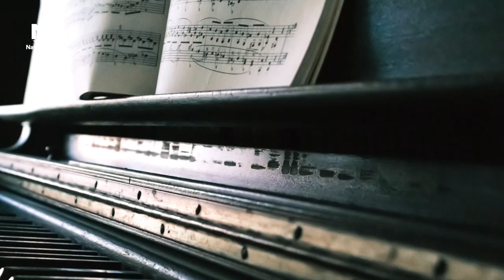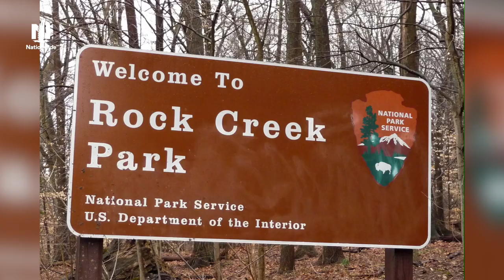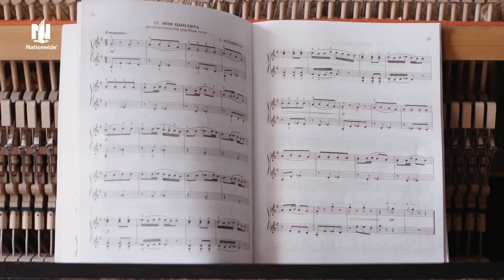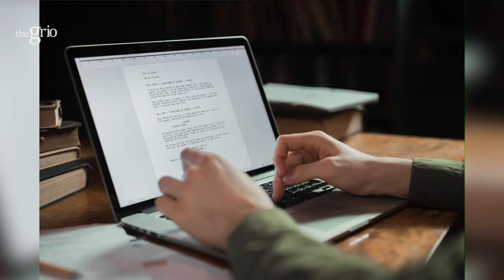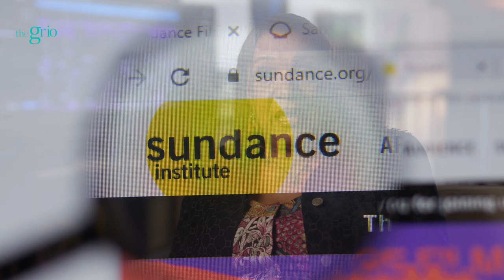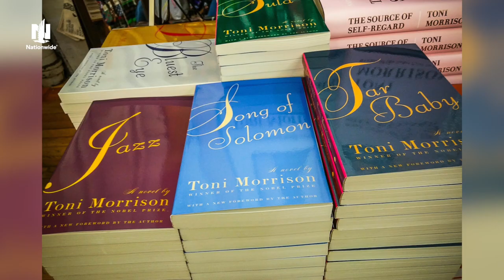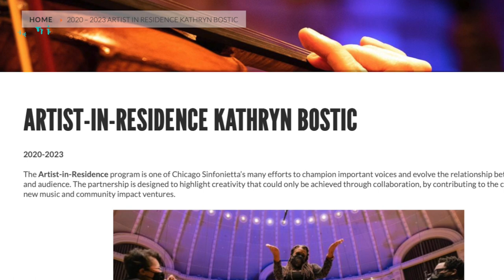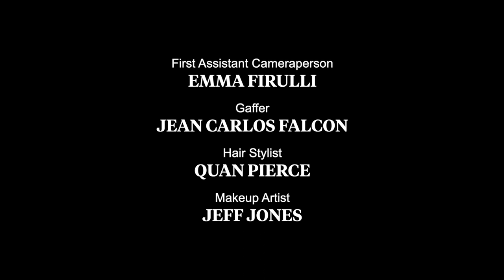Composer & Artist Kathryn Bostic Shares Her Joy of Story & Performance | High Frequency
It’s Black Music Month, and theGrio is kicking it off with a brand-new digital series: "High Frequency," a miniseries profiling five remarkable Black women breaking barriers and creating watershed moments within the music industry.

For our second episode, meet composer and artist Kathryn Bostic. Bostic is a remarkable figure whose creative prowess has left an indelible mark on the world of film, theater, and beyond. With her impeccable ability to craft melodies that resonate with the human experience, Bostic has emerged as a trailblazing artist, inspiring countless listeners and revolutionizing the landscape of contemporary classical music.